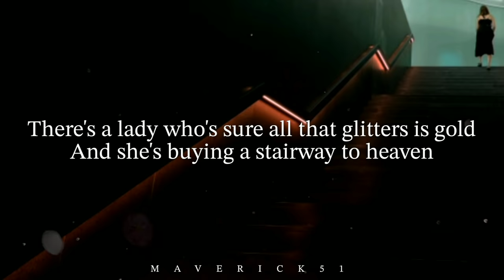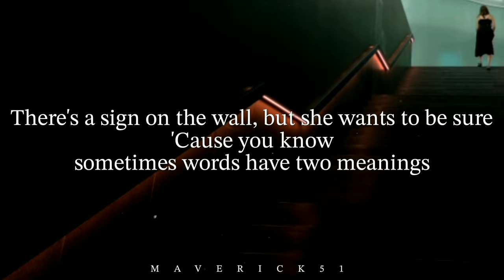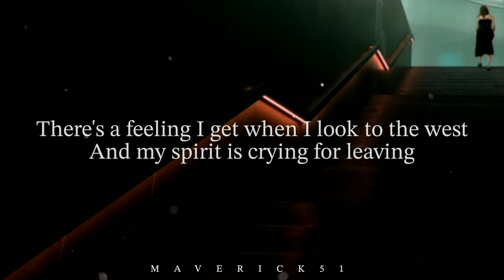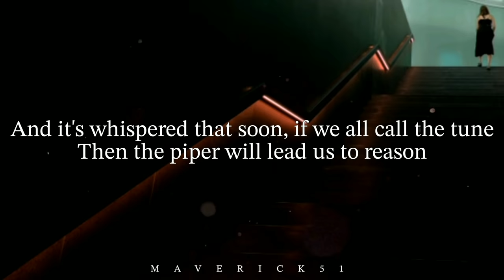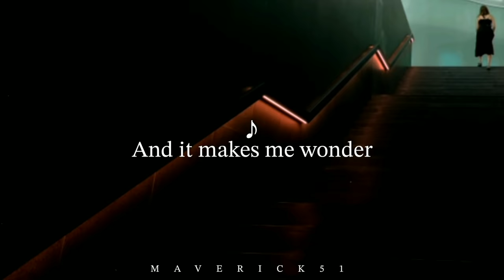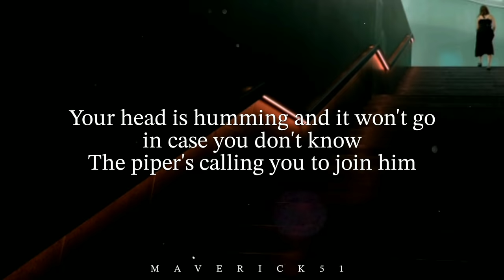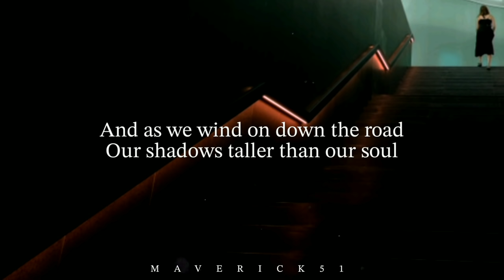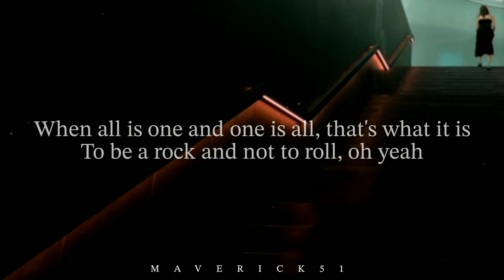Led Zeppelin - Stairway to Heaven (LYRICS) ♪